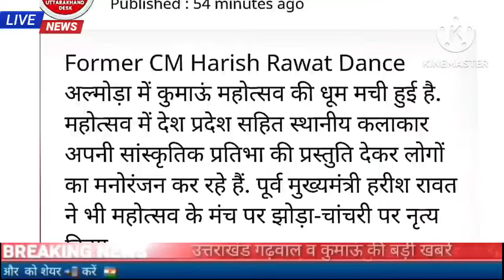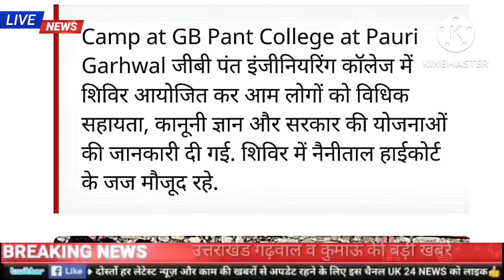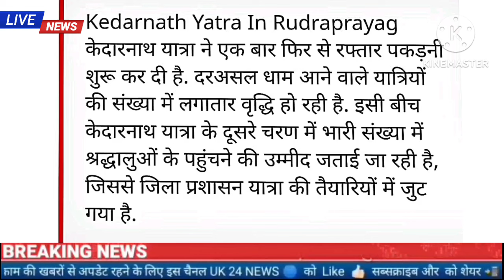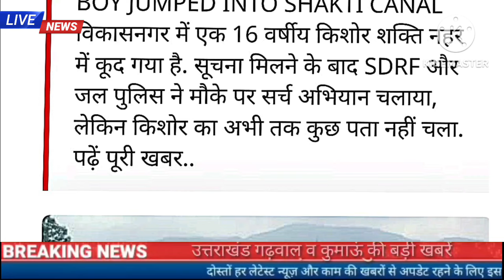2 सितंबर उत्तराखंड की खबरें,केदारनाथ के लिए एडवांस बुकिंग शुरू,कई जिलों में भारी बारिश का अलर्ट,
2 सितंबर उत्तराखंड की बड़ी खबरें